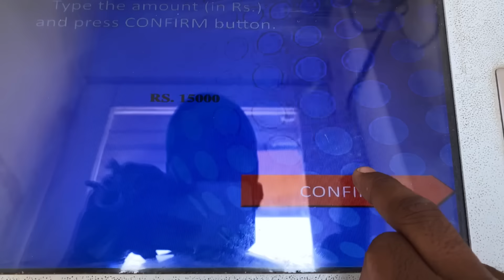Pregnancy Rest साठी Gift ❤️🫰🏻 | आज गेले Noodles 🍝 खायला 😍 | Rohit & Pradnya 😇